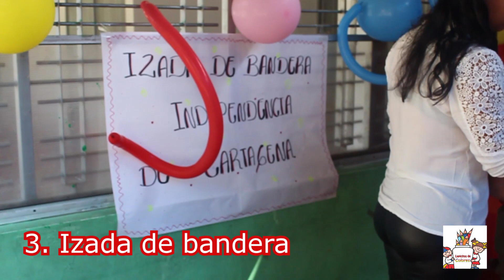Último noticiero del año 2019 CELC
Es momento de informarnos con el último noticiero del 2019. Esperamos que lo disfruten. A su vez, muy pronto subiremos la última presentación de la banda de paz de este año, además de algunas presentaciones de la banda de paz y el vals de nuestros chiquitines de transición. Estén pendientes a nuestros videos y esperamos que lo disfruten.